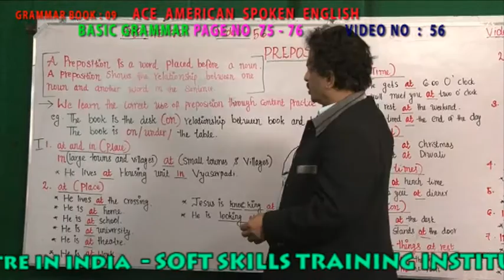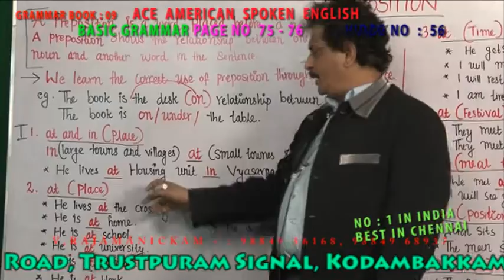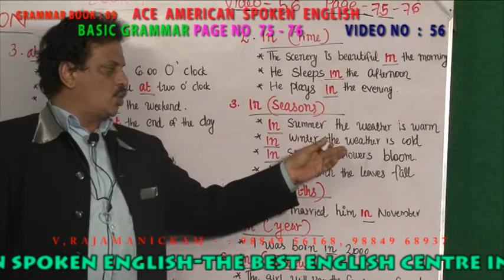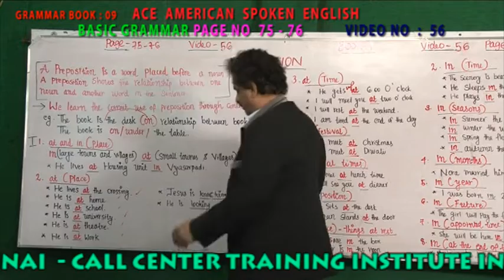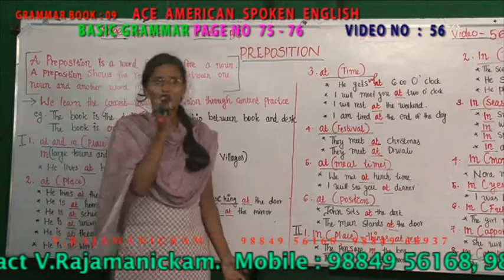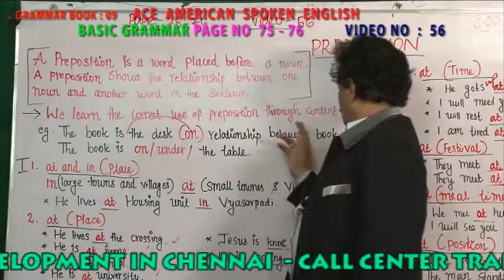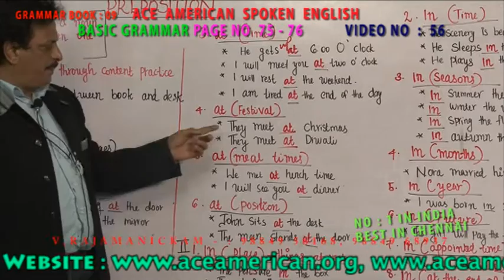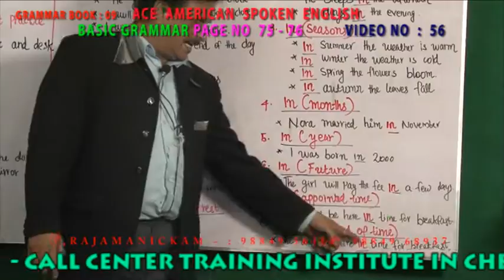BASIC GRAMMAR 9TH BOOK VIDEO NO 056